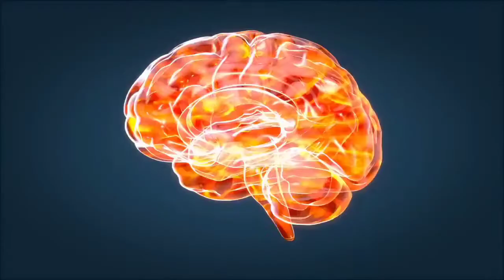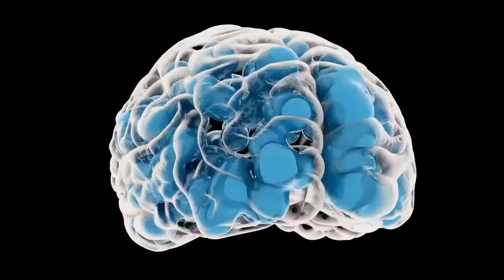Kenapa perjalanan pulang berasa lebih cepat daripada berangkat?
Efek Kappa yaitu saat lama perjalanan dari satu tempat ke tempat lain bagi sebagian orang terasa berbeda, tepatnya ketika mereka pergi dan pulang. ... Persepsi waktu didasari atas informasi yang diolah oleh otak terkait dengan aktivitas yang dilakukan selama perjalanan.